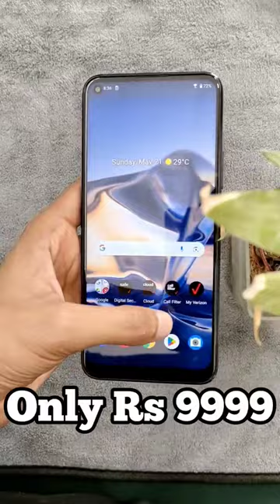🌟 Nokia 8V 5G in 2023 🌟 The Ultimate Camera Phone with Zeiss Lens 💯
Price Rs 9999
Safe Shipping Across India 🚚
Nokia 8v 5g UW | 6GB +64GB | Excellent Condition Refurbished

Condition- Excellent
64 GB ROM |
6.81 inches, 112.0 cm Display
Color- Meteor Gray
64MP ZEISS Rear Camera | 24MP Front Camera
3 Months For Software & 30 Days Hardware Warranty on Device.

Rs.300 Extra As Advance will be Required For Cash On Delivery.

FIRYSALES is An Electronic Store Located In Panipat, Model Town, Haryana.
We are Dealing In Mobiles i.e. Blackberry Phones, Apple Iphone, and Android Smartphones.
We are Also offering Best & Cheap Price Laptops at Lowest Price and In As Good As New Condition.
Laptops - All Brand - Apple Macbook, HP, Dell, Lenovo, Acer will be Available OR Coming Soon.

Aapki Support Se Hum Aise Aur Bhi Videos Aur Products Lane ki Koshish Karte Rahenge.

Thanks & Regards

Kashish Vasudeva, Panipat, Haryana.